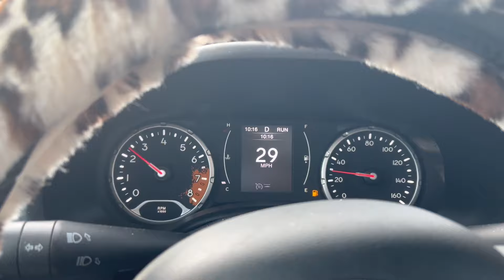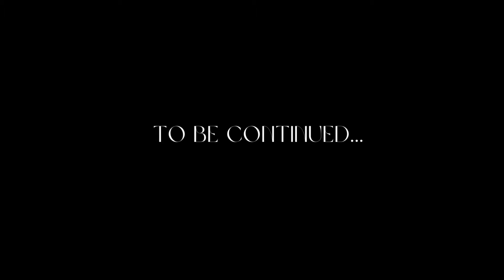FIRST TRIMESTER VLOG PT. 1 (weeks 3-8) - morning sickness, first ultrasound, symptoms!!!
Hey everyone,

My first trimester has had a lot of ups and downs and I was able to document quite a bit of it. Although there are so many moments where I felt very low and was questioning my entire existence I am extremely grateful that God has blessed and chosen me for this responsibility. I am so happy to be pregnant even though I have been suffering for weeks. The ultrasound truly has made everything worth it in the end!

Love,
Seriah

Socials!